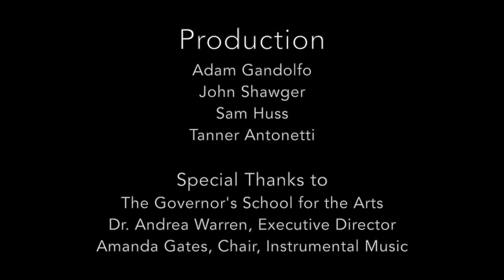VSO/RSO Dvořák Symphony No. 9, Mvmt. III